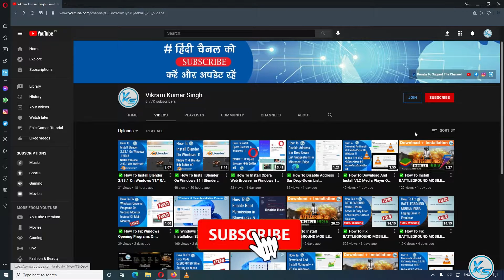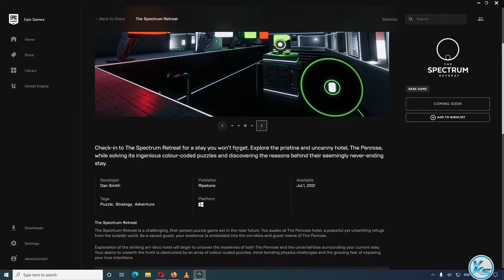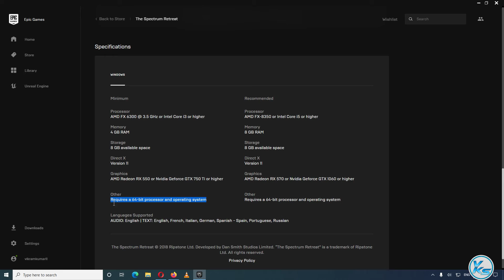✅ NEXT EPIC FREE GAME The Spectrum Retreat | NEXT EPIC FREE GAME is The Spectrum Retreat (2021)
In This Tutorial, I will be Showing You ✅ NEXT EPIC FREE GAME The Spectrum Retreat | EPIC FREE Game The Spectrum Retreat | NEXT EPIC FREE GAME is The Spectrum Retreat (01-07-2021) | The Following Game free

CREDITS: The Spectrum Retreat, Dan Smith, Ripstone And Epic Games Store

Useless Tags :
the spectrum retreat FREE FOREVER EPIC GAME STORE
FREE Games the spectrum retreat (Epic Games Store)
How to Download the spectrum retreat From EPIC GAMES STORE 100% Free
epic games free game 01 July
01 July games
today's games